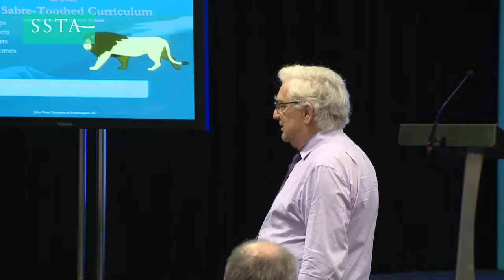Prof. John Visser - SSTA Annual Congress 2016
University of Northampton's Prof. John Visser delivers the Guest Speech at the SSTA's 72nd Annual Congress, 20 May 2016